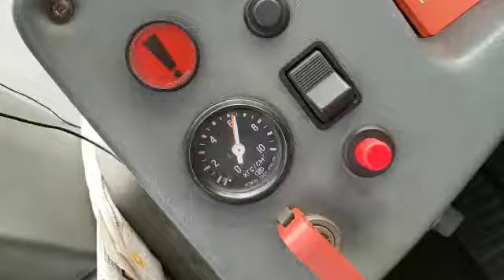10.11.2018 и снова Зеленоградский комбинат ГУП "МОСГОРТРАНС" 11 А/П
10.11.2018 и снова Зеленоградский комбинат ГУП "МОСГОРТРАНС" 11 Автобусный парк, вот с такой утечкой воздуха механик 6 колоны выпускает автобус на линию.